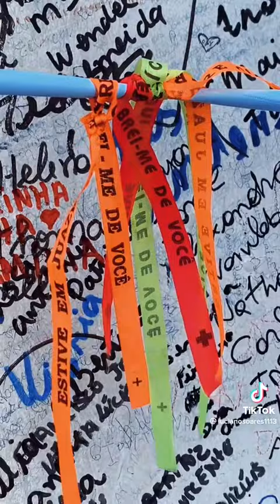PADRE CÍCERO 179 JUAZEIRO DO NORTE CE 2024